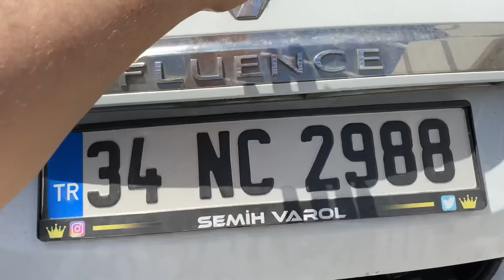10.000.000₺ DEĞERİNDE YENİ VİLLAMIZ! 😱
Merhaba arkadaşlar. Muğla Dalyan’da 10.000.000 ₺ değerinde yeni villamıza geldik.Yolculuk esnasında yaşadığımız anları ve villanın detaylarını sizlere gösterdim. Umarım keyif almışsınızdır.Bildirimleri açmayı UNUTMAYIN .

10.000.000₺ DEĞERİNDE YENİ VİLLAMIZ! 😱 ( Ayda Kutay,Sera Varol )